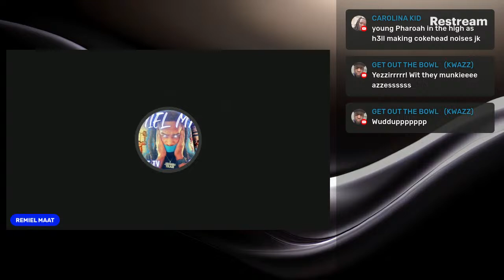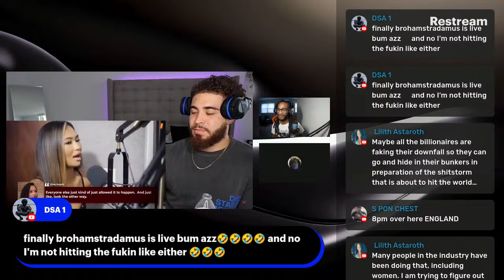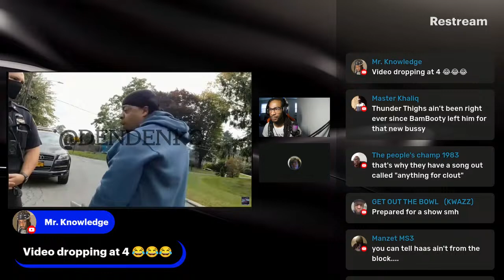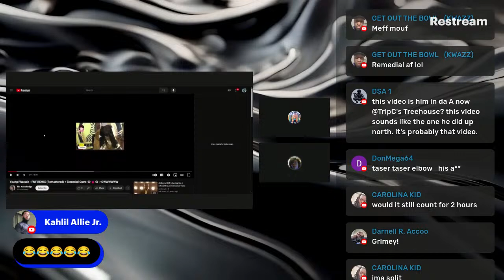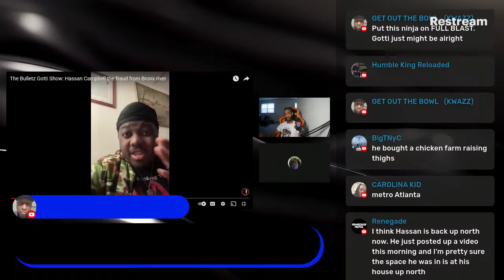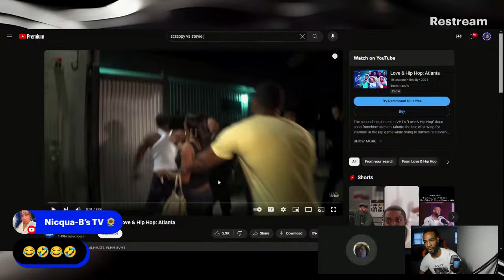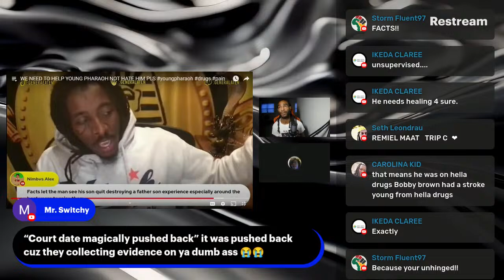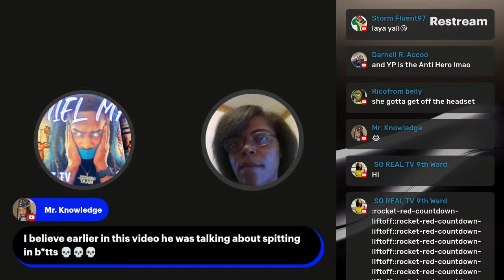Hassan Campbell Calls Cops On Himself Drunk, P.Diddy, Al B Sure, 50Cent, Young Pharaoh